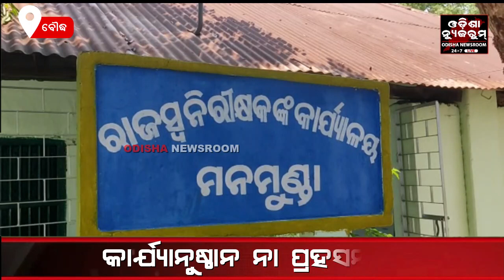ମନମୁଣ୍ଡା ରାଜସ୍ୱ କର୍ମଚାରୀଙ୍କ ଲାଞ୍ଚ ନେବା ଘଟଣା, ବଦଳିରେ ସୀମିତ ରହିଲା କାର୍ଯ୍ୟାନୁଷ୍ଠାନ। Odisha Newsroom